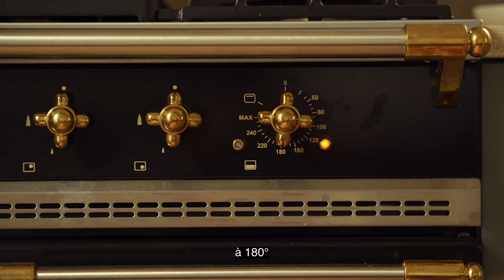La recette : le gâteau au citron et au romarin de Miss Maggie's Kitchen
@missmaggieskitchen vous invite dans sa sublime cuisine et vous fait découvrir sa savoureuse recette du gâteau au citron et au romarin. A vos fourneaux !